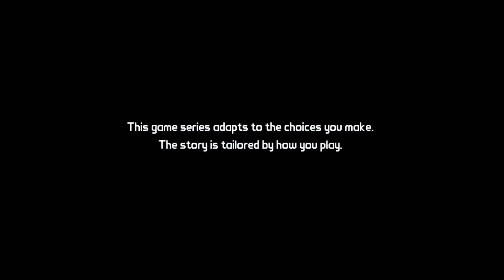Tales from the Borderlands | (Ep. 1) Zero Sum pt 1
I finally have all 5 episodes so time for a play through!